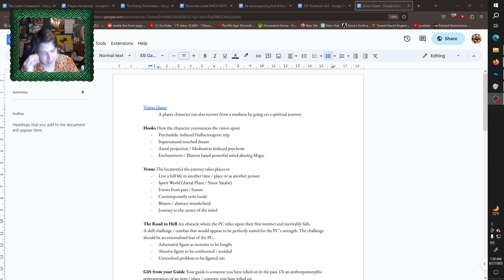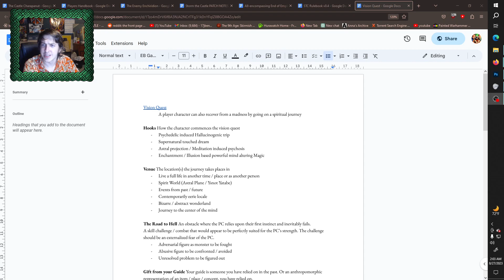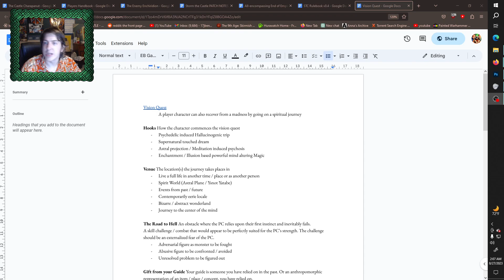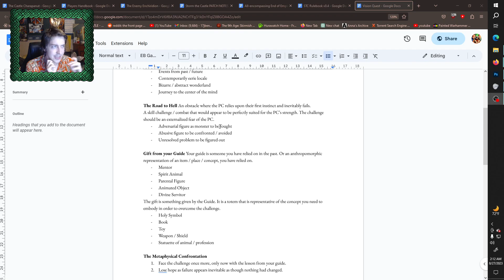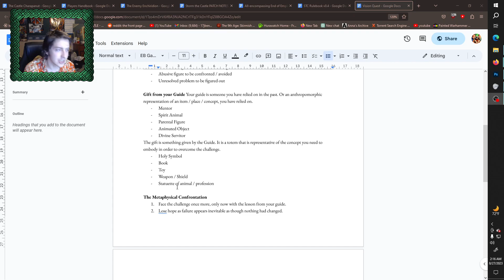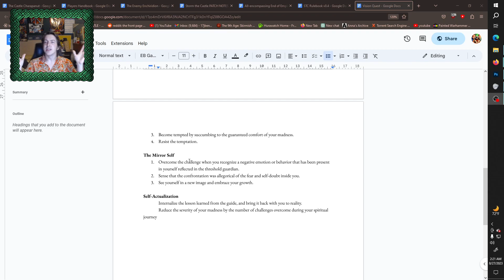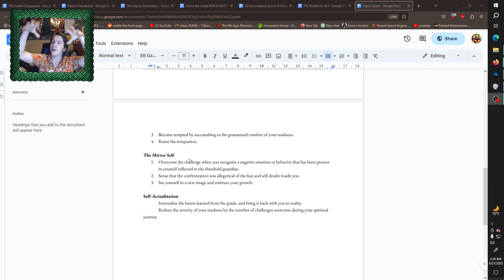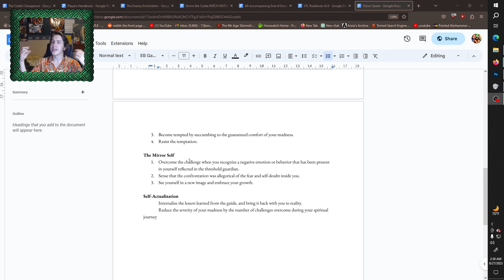Running a Vision Quest in D&D